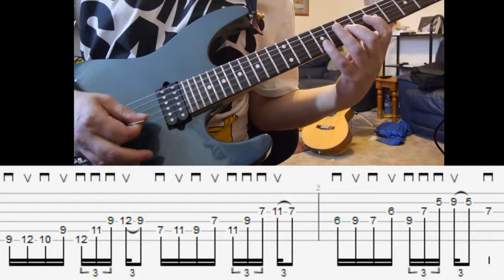E mixolydian scale arp mix excercise